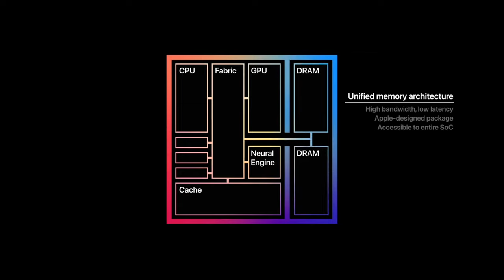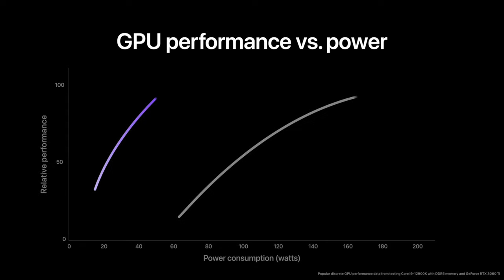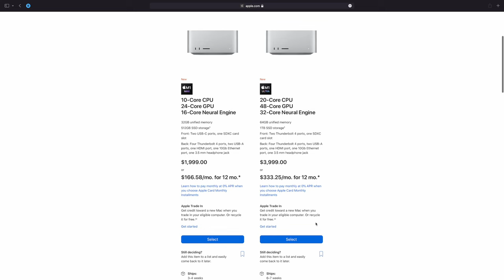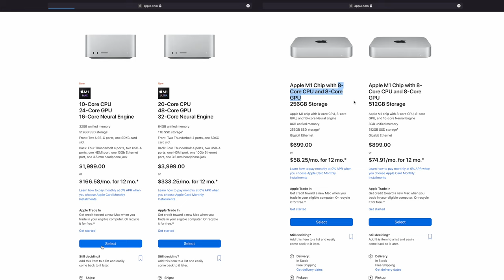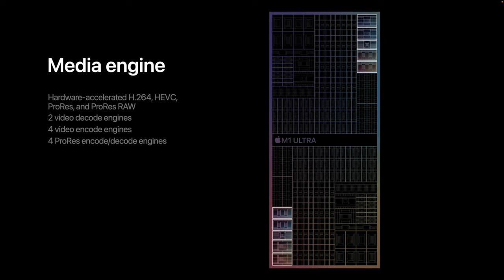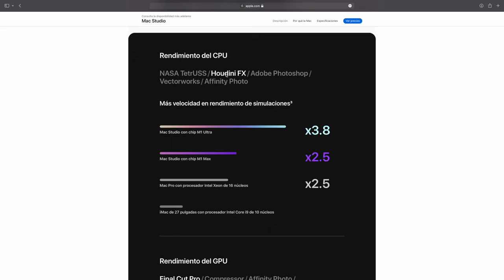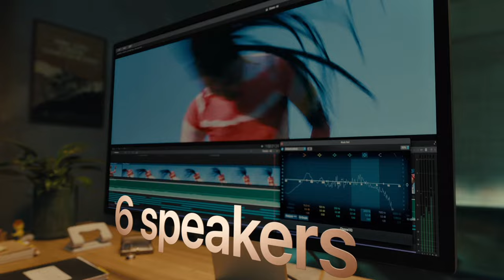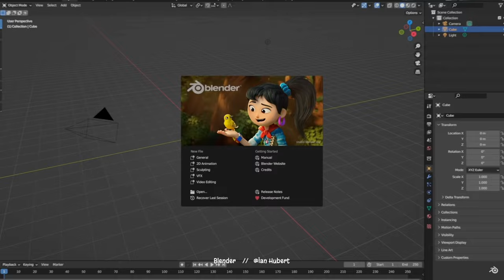Apple Event: Lo que piensan los creativos del Chip M1 Ultra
Hola! Ahora me acompaña mi amigo @Noam Navas, especialista en VFX para hablar de las noticias del último evento de Apple y su último y más potente procesador; el M1 Ultra.

🎥Secciones del video:
0:00 Presentación
0:22 El evento de Apple
1:55 Conoce a mi amigo Noam
3:51 Cómo funciona un Procesador
5:14 El GPU
5:47 Memoria Unificada
7:58 Lo mejor del M1
11:20 Pros y contras de Windows
14:37 El verdadero precio del M1 Ultra
18:52 ¿M1 Max es económico?
19:36 Procesador para 3D, ¿es malo?
21:13 Los competidores del M1 para Video
24:11 Los programas NO optimizados
26:20 ProRes y formatos de Video
29:48 ¿Por qué NO comprar todavía?
30:28 M1 Ultra vs AMD
32:41 El iPad Pro será una Mac
34:26 El Pro Display
37:29 La gran estafa de Apple
38:15 El fin de la iMac Pro 27
38:44 El puerto 10Gb Ethernet Network
39:37 ¿Qué dirán los Reviews?
39:57 Faltan artistas 3D en Mac
41:16 Conclusión del Chip M1
41:41 Despedida y música relajante :)

Si deseas trabajar conmigo, o comprar uno de mis libros, mándame un mensaje por instagram, donde te podré dar un presupuesto  :)

📸 Equipo que yo utilizo para trabajo y para hacer videos:

 1-Tableta de dibujo
Mi favorito pero algo costoso - iPad Pro
La mejor de la mejor en calidad
Huion en Amazon - Huion Inspiroy Ink
La mejor de Wacom - Intuos S
Las más económicas - XP Pen

2- Luces
Principal - Godox SL 150 ii
Otras opciones:
Sokani x60 v2
Godox Sl60w

4-Cámara:
Sony a6600
La que yo recomiendo y es económica
Alternativa Full Frame - Sony a7iii